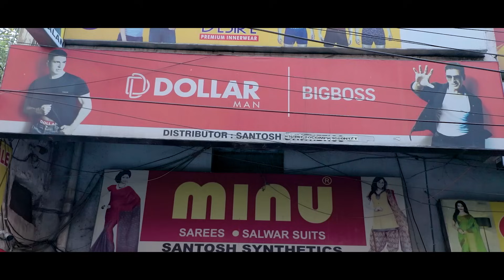LUKHI MURMU || SANTOSH SYNTHETICS || WHOLESALER IN JAMSHEDPUR || PROMOTING VIDEO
🏆JHARKHAND'S NO.1 SAREE WHOLESALER🏆

Shop Details :
Company Name       : Santosh Synthetics
Proprietor                  : Santosh Kumar
Address             :  Shop No-1, Rameswaram Complex,
                               Mahato Para Rd, Jugsalai,
                              Jamshedpur, Jharkhand - 831006
                              (Near Bank Of India Jugsalai)
Open Link To Call (कॉल करने के लिए लिंक पर क्लिक करें)

क्या आप झारखंड (Jharkhand), ओडिशा (Odisha), या पश्चिम बंगाल (West Bengal) में एक खुदरा विक्रेता, छोटी दुकान के मालिक, या कपड़ों के मॉल के मालिक हैं, जो एक विश्वसनीय और भरोसेमंद साड़ी थोक व्यापारी की तलाश में हैं?

संतोष सिंथेटिक्स

थोक व्यापार में 30 से अधिक वर्षों के अनुभव के साथ, Santosh Synthetics ने अपने ग्राहकों को गुणवत्ता वाले उत्पाद और Latest डिज़ाइन सबसे कम कीमतों पर प्रदान करके अपने प्रतिस्पर्धियों के लिए बार (Competition) को उच्च स्तर पर स्थापित किया है।

भारत भर से महिलाओं और पुरुषों दोनों के लिए सूती साड़ी, सिंथेटिक साड़ी, तांत साड़ी, Silk साड़ी, सलवार, कुर्ता, कुर्तियां, गाउन, लहंगा, शर्टिंग और सूटिंग और रेडीमेड कपड़ों का उनका व्यापक संग्रह एक ही छत के नीचे उपलब्ध है।

जमशेदपुर के जुगसलाई फाटक से कुछ ही कदम की दूरी पर स्थित है

SANTOSH SYNTHETICS Leading Saree Wholesaler In Jamshedpur, Jharkhand.

We provide our customers best quality clothing products.
Having best collection of salwar, kurtas, Kurtis, Gowns, lehenga, saree shirting suiting and readymade, both women and menswear from all over India sold under one roof.

Located few steps from the center of town and are proud to be your favorite shopping destination that turns out to fit your wardrobe and make your occasion even more fashionable and trendy.
We are the best wholesale shop, favorite among all clothing retailers.
You are most welcome here!!

best saree shops in burrabazar, kolkata
Best wholesale saree market in Kolkata
Cheapest saree wholesale market in Kolkata
Adivasi saree wholesaler near Jugsalai, Jamshedpur
Santali Panchi Saree wholesale Market
Panchi saree wholesalers in jamshedpur near me
West Bengal Saree wholesalers
Bapla saree wholesalers near Jugsalai, Jamshedpur
Bapla saree wholesalers online
Bapla saree wholesalers in kolkata
Bapla saree wholesalers near Jamshedpur, Jharkhand
Bapla saree wholesalers near me
Pure Cotton Sarees wholesale suppliers in India
Karishma Cotton Sarees Wholesale Price
Handloom Cotton Sarees wholesale
Silk saree wholesalers in odisha
Cotton saree wholesalers in odisha
Best saree wholesalers in odisha
रेडीमेड कपड़े का होलसेल मार्केट
होलसेल बिज़नेस प्लान
small investment business from home
small business ideas in bihar
बेस्ट सारी व्होलेसलर इन जमशेदपुर
सारी व्होलसेल
बिहार ओडिशा वेस्ट बंगाल सारी डिस्ट्रीब्यूटर

SANTOSH SYNTHETICS - Saree | Lehnga | Ladies Suit Wholesaler in Jamshedpur
Biggest Saree & Textiles Wholesaler in Jugsalai Jamshedpur | Jugsalai Saree Market | Jamshedpur Saree Market